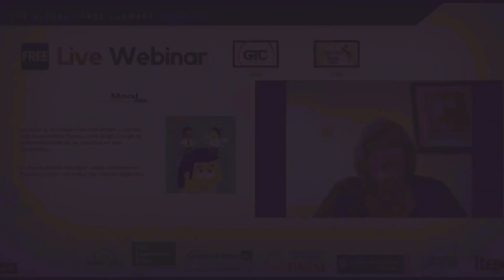Navigating Climate Change: Challenges And Opportunities With Alexander Easdale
🌍 Transforming Climate Challenges into Solutions – Webinar Alert! 🌍

⏰ Time: 2 p.m. EST

Join us for an exciting new episode of MAKE OUR WORLD YOUR RUNWAY, featuring Alexander Easdale, Adjunct Faculty at Ana G. Méndez University and Executive Director of the Southeast Climate and Energy Network (SCEN).

In this enlightening webinar, Alexander shares his expertise in climate change, energy policy, and community engagement. As the Executive Director of SCEN, he leads a network of 78 organizations across 11 Southeastern states, focusing on advancing climate action and energy solutions in the region. Alexander’s leadership in these initiatives is helping to build sustainable, resilient communities and foster a more environmentally conscious future.

With a background as an Associate Campus Director at Ana G. Méndez University, Alexander also has experience in managing campus operations, academic affairs, and student outreach. His multifaceted career in education and environmental advocacy provides a wealth of knowledge that is both impactful and inspiring.

Presented by Ana G. Méndez University, this monthly webinar offers an incredible opportunity to learn from a leading expert in climate and energy. Don’t miss out on this chance to engage with a thought leader who is shaping the future of sustainability and higher education. 🌱💼